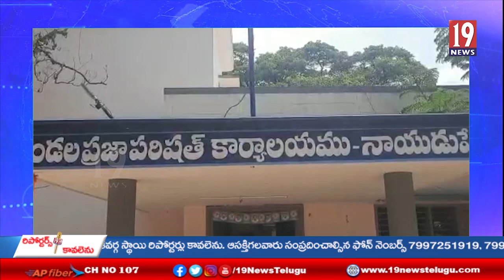నాయుడుపేట MPP గా పదవి స్వీకరించిన కురుగొండ ధనలక్ష్మి - నెల్లూరు జిల్లా